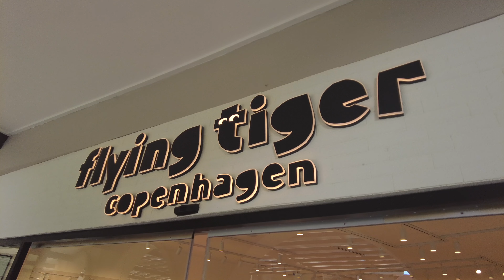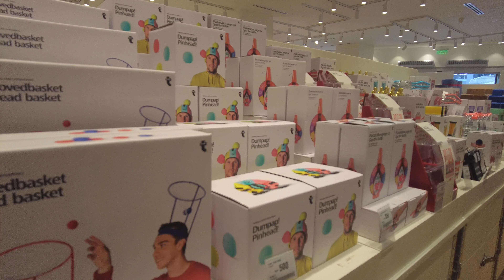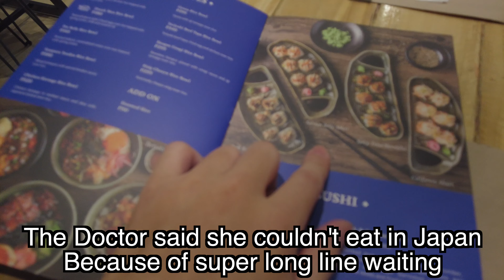【🇯🇵Ramen Police in the Philippines】 HANAMARUKEN (vlog ver.)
Quality patrol by Japanese, Japanese food in the Philippines - Filipino Japanese Food
Honest Review of Japanese food in the Philippines
Hanamaruken Tonkotsu Ramen